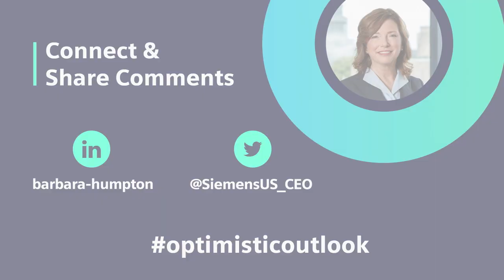Optimistic Outlook Ep. 36 - Reversing infrastructure’s legacy of inequality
Barbara looks at infrastructure’s legacy of exacerbating inequality and explores a more sustainable, equitable, resilient approach as the bipartisan infrastructure law is rolled out. Her guest, Stephanie Gidigbi Jenkins, is an expert in and champion for public policies promoting economic, social and environmental benefits for communities. Stephanie is the founder and co-partner of Northstar Strategies, with previous experiences at the U.S. Department of Transportation, in state and local government, and in the U.S. House of Representatives.